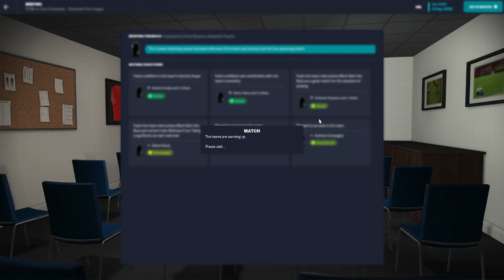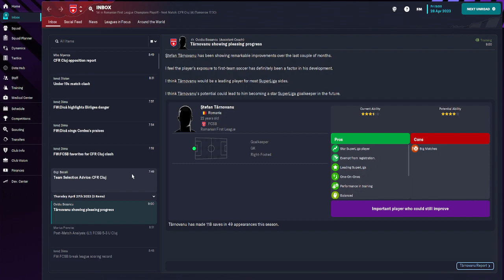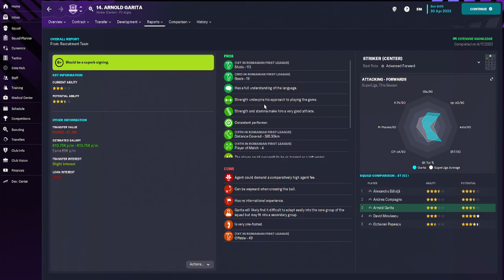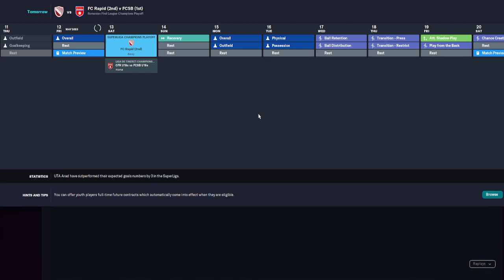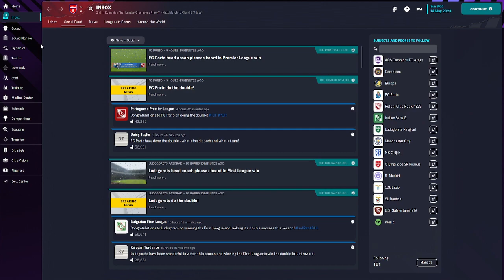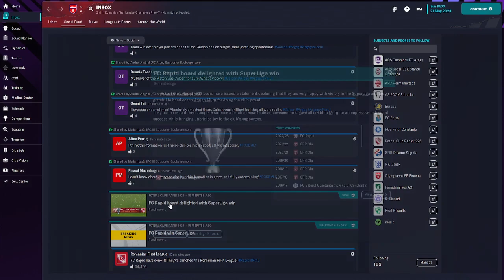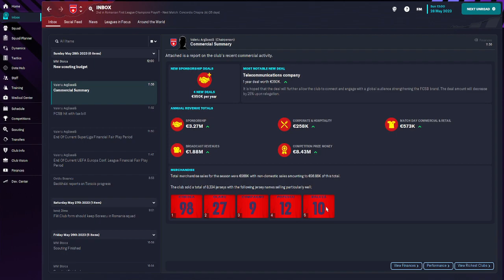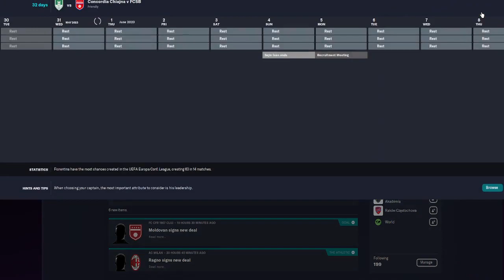FCSB - RAPID LUPTA Pana La ULTIMUL MECI Pentru Titlul Ligi 1 || FM2023 Romania FCSB #12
Career Mode cu FCSB ( Steaua Bucuresti )
FM 23 Romania Career mode cu FCSB